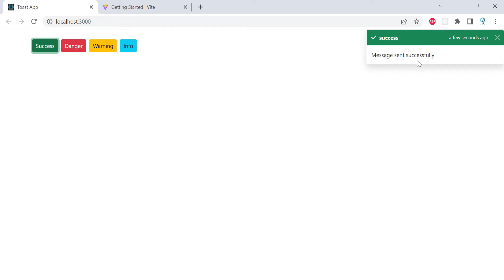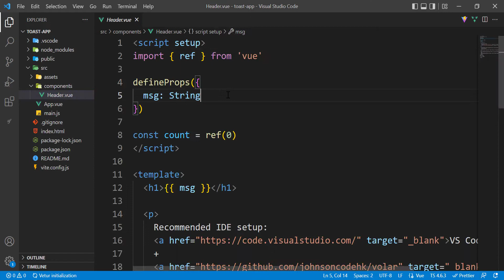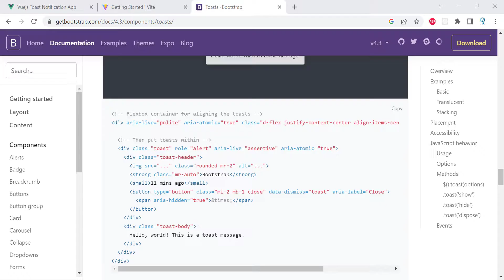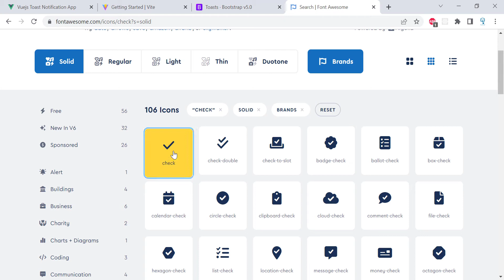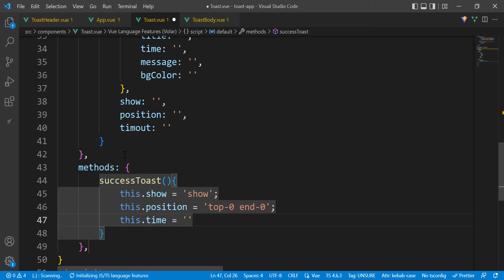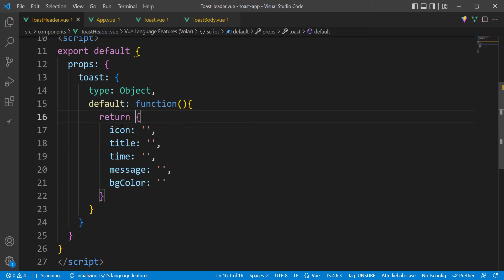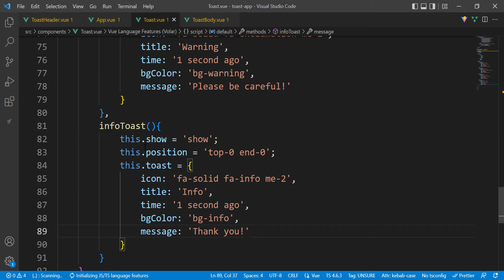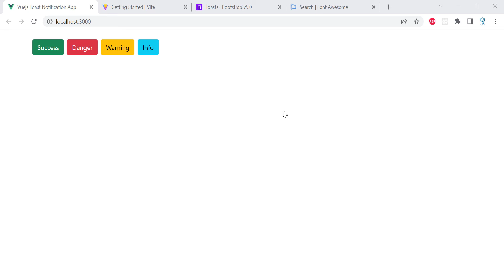How To Build a Toast Notification Using Vuejs Full Project